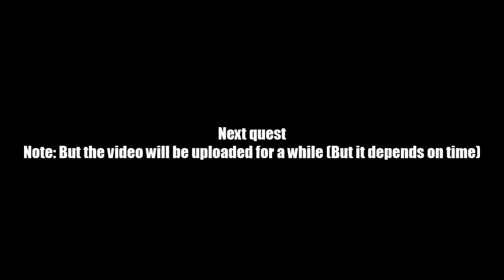AQ Worlds "The Key To Success" (Quest)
Quest:The Key To Success

NPCs:Thief of Hearts

Monster List:Silver Elemental

Turn in:Mirror Key x1
             Mirror Unlocked x1
             Mirror Entered x1

Equipment Won:None